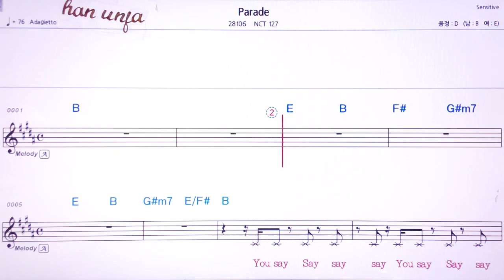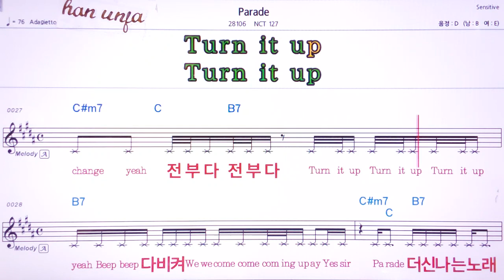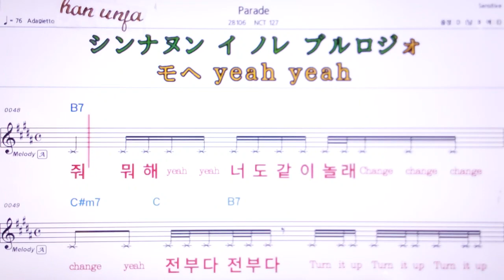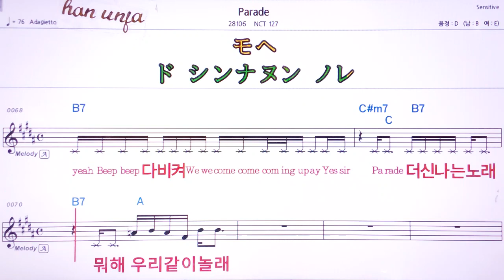💖Parade/NT 127 👍MR,유투브 노래방,가라오케 악보 코드 가사 ,Karaoke,반주